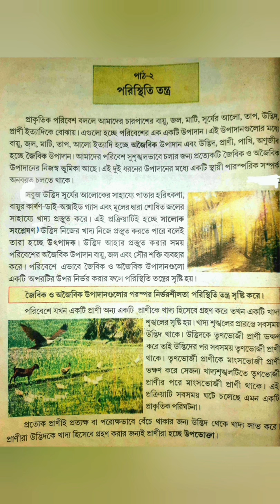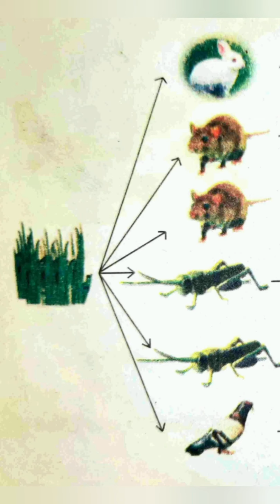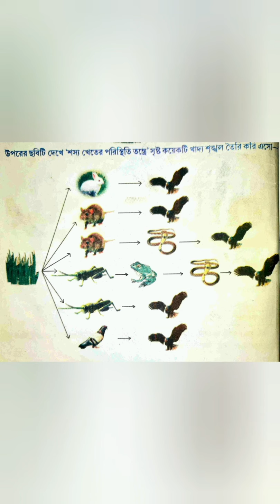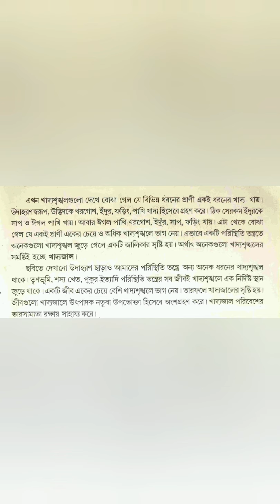Class-V || আমরা এবং আমাদের পরিবেশ || খাদ্যজাল || পাঠ-২,পরিস্থিতি তন্ত্র, Part -5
E-Learning,
EVS/C5/L2/FOOD WEB